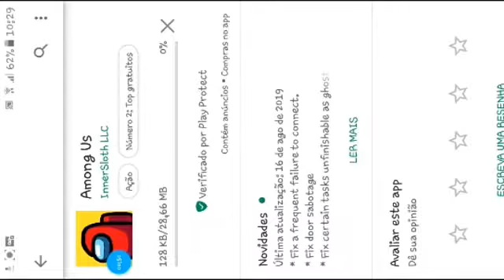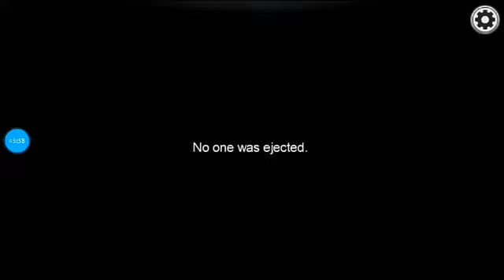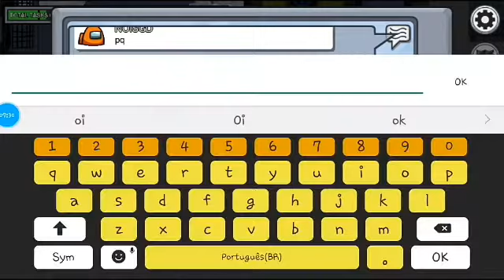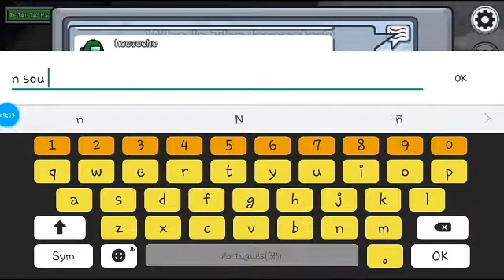O inocente entre todos among us #2